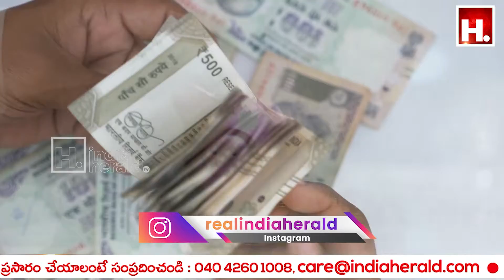రూ.500 తో అకౌంట్ తెరిస్తే చాలు.. లక్షాధికారి అవ్వొచ్చు ... || IndiaHeraldTV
రూ.500 తో అకౌంట్ తెరిస్తే చాలు.. లక్షాధికారి అవ్వొచ్చు ...